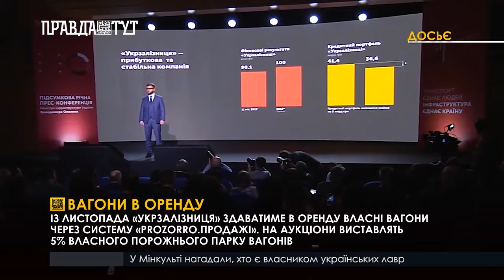Вагони в оренду